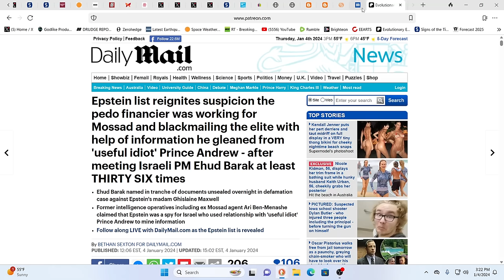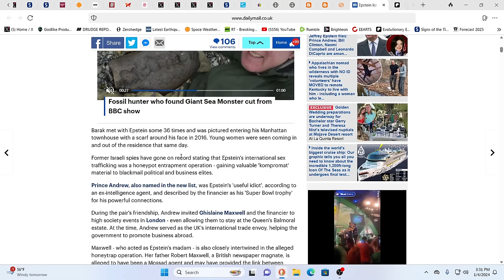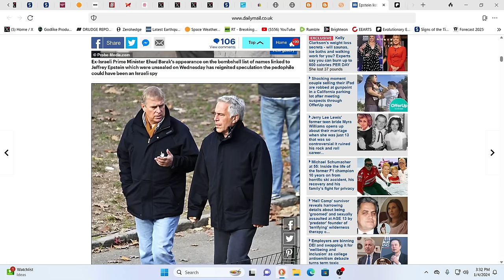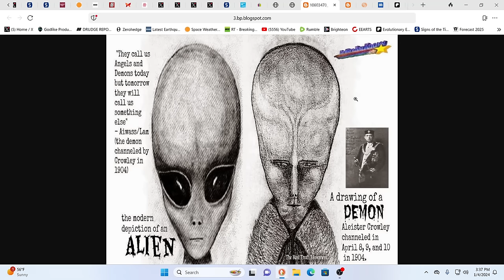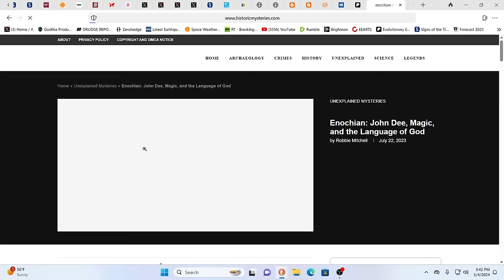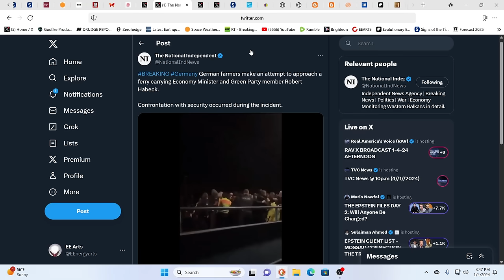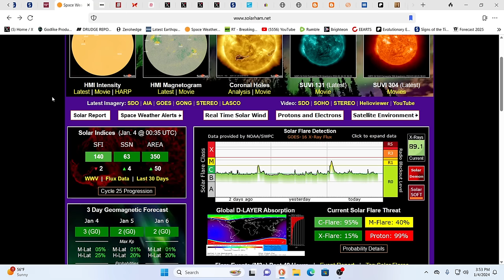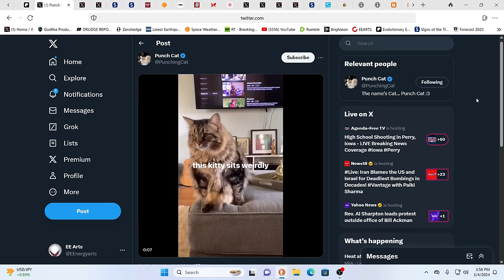EPSTEIN WORKING FOR MOSSAD?*FROM PRESIDENTS TO ROYALS-THE SATANIC SYSTEM EXPOSED!!!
For truly uplifting energies & frequencies in these times!